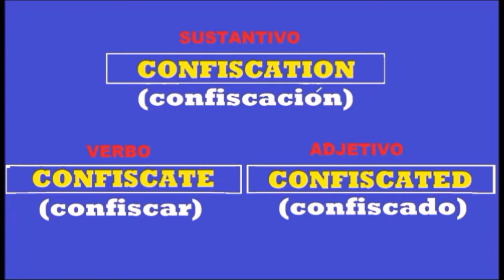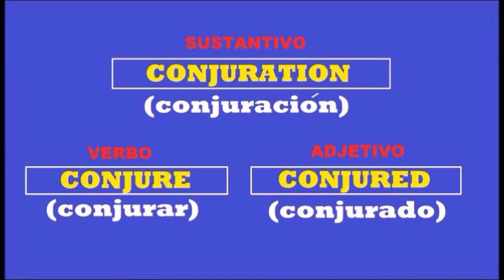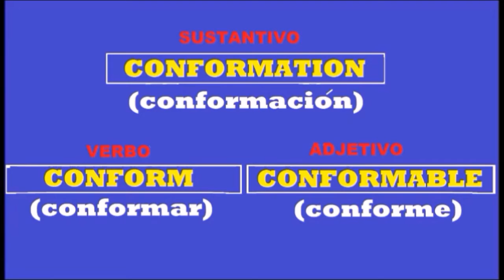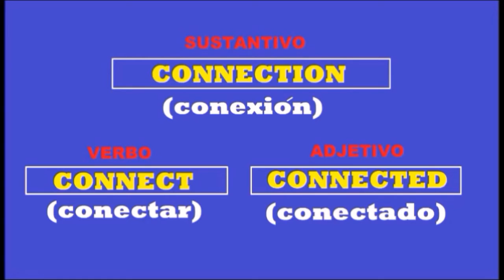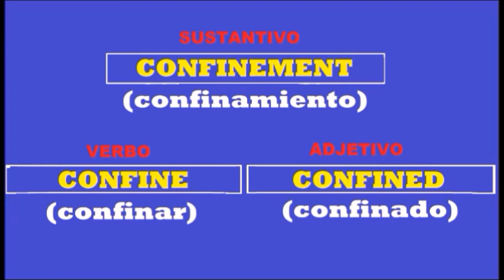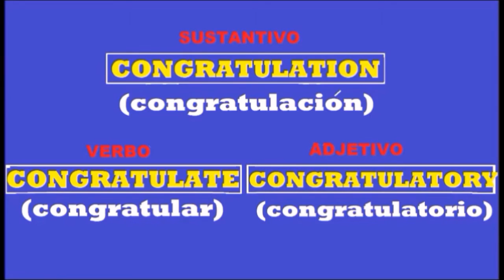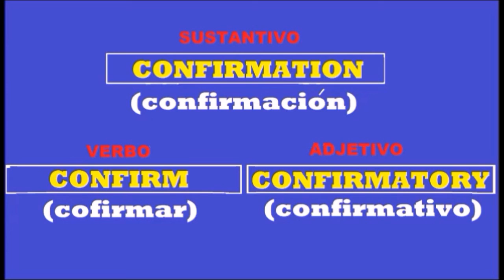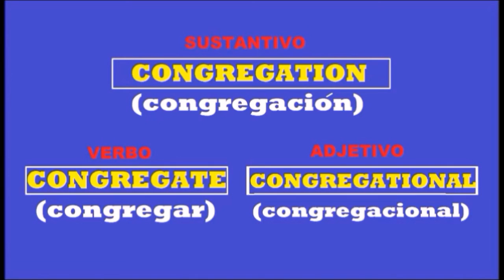curso de ingles con pronunciacion basica/curso de ingles basico/curso ingles vocabulario basico#10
curso de ingles con pronunciacion basica/curso de ingles basico/curso de ingles vocabulario basico